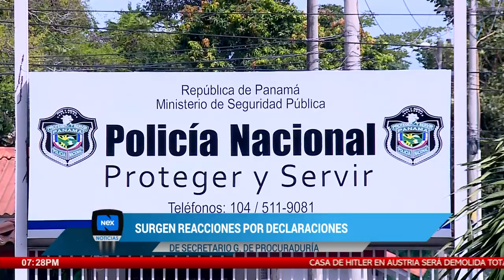Surgen reacciones por las declaraciones de Secretario G. de la Procuraduría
Diversas reacciones surgen tras las declaraciones del Secretario General de la Procuraduría, diputados afirman que hay irregularidades en la actuación de las autoridades en este caso.